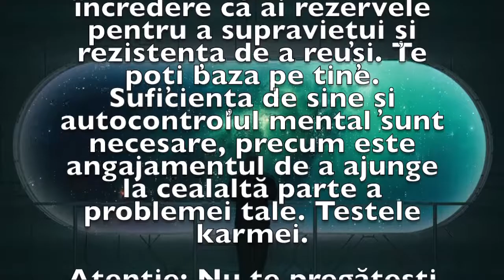Previziunea zilei de 3 August